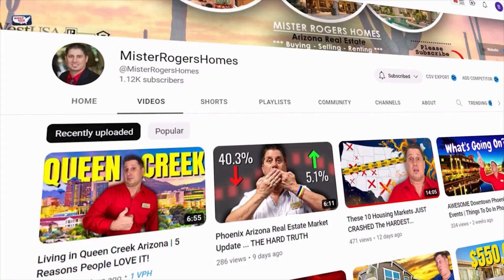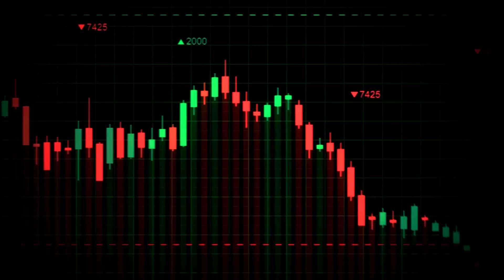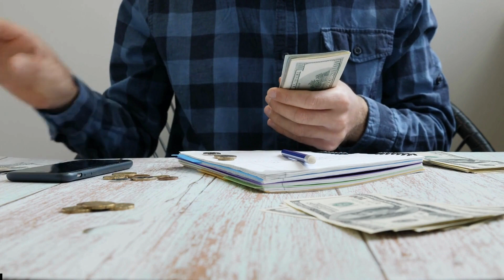Is NOW the WORST TIME to Buy a Home in Phoenix Arizona?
In this video we'll review the top reasons why buying a home and or investment property in the Phoenix Arizona Metro Area may be the worst time to do so. With inventory being low and interest rates being higher than they have been for years, for some, now may be a great time to make a move for others the timing couldn't be worse.

👉 As a Top Real Estate Team in Arizona, we help people buy, sell, rent and invest in Phoenix Metro area real estate daily and we absolutely love what we do!

Mister "Shawn" Rogers, REALTOR & Team Lead

*About the Mister Rogers Homes Real Estate Team:
-Specialties: Buying, Selling, Renting, Relocation, New Builds, Investing.
· Full Time, Top Producing REALTORS; Annually.
· Multi-Million Dollar Producers; Annually.
· Certified Military Residential Specialists (Thank YOU for serving).
. Special Real Estate Commissioner - Divorce and Probate Cases.
· Most Positive reviews on Zillow, Trulia AND Homes.com in Arizona.
· Most Positive recommendations on REALTOR.com in Arizona.
· Certified Short Sale Property Experts.
· Proficient in Buying and Selling: Luxury, New Builds, Adult Living, Waterfront and Golf Communities, and Rental Listings.
· Local Network Connections: Lenders, Home Inspectors, Title  Companies,  Handymen, Painters, Landscapers, etc.
· Voted Top 100 Most Influential Real Estate Agents 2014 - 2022.
· Over 11,000 fans on our Facebook Real Estate Page (Link Below).
· Social Media Campaign, viewed by Millions; Worldwide.
 * The MRHT is your complete "Valley of the Sun" real estate connection.

-Presented by the Mister Rogers Homes Arizona Real Estate Team.